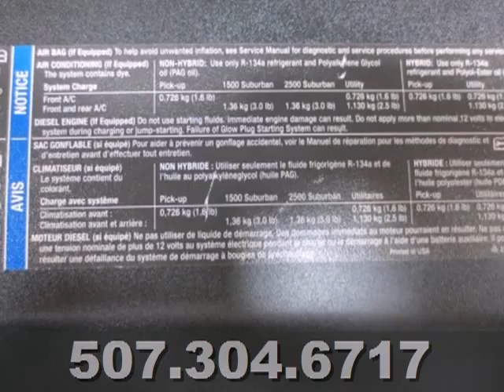2009 GMC Sierra 2500HD Mankato Benning, MN E139634B - SOLD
Year: 2009
Make: GMC
Model: Sierra 2500HD
Trim: SLT
Engine: 8 Cyl. 6.0L
Transmission: Automatic
Color: Gray
Mileage: 45861
Stock #: E139634B

Address:
50218309